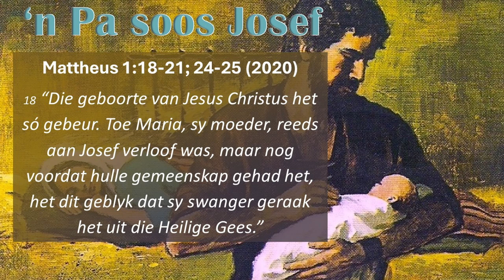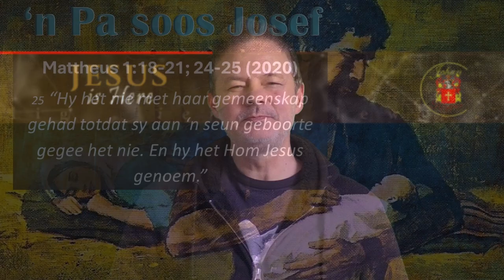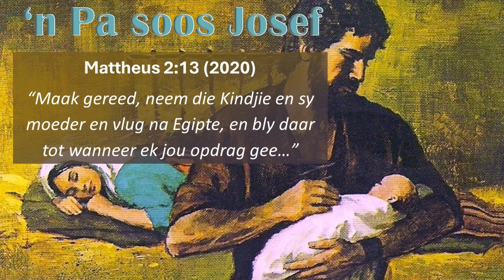'n Pa soos Josef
Josef was Jesus se wettige pa. Wat kan pa's leer by hierdie "regverdige" man? 'n Spesiale vadersdagboodskap wat gefokus is op pyn wat veroorsaak word deur die afwesigheid of gebrokenheid van pa's.